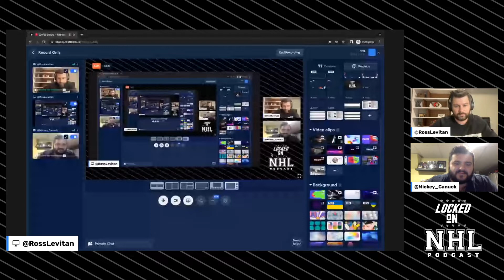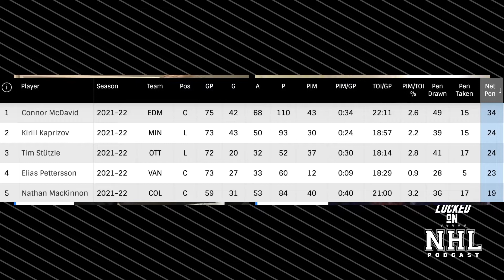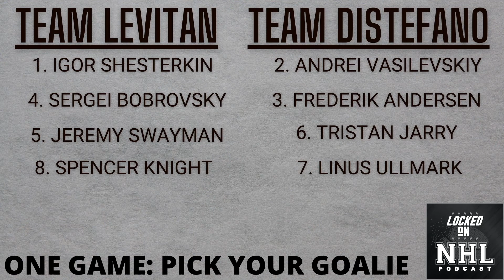Which Stanley Cup Playoffs Bound Goalies Do We Trust Most In The Eastern Conference?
Ross Levitan (Locked On Senators) and Mike DiStefano (Locked On Leafs) draft their four most trusted Eastern Conference goalies to win a single elimination game in the playoffs this spring, now that we officially know which teams from the East will play beyond the 82-game regular season.  We also dive into this past Saturday's Battle Of Ontario and pick our #1 contender and pretender among the Eastern Conference's teams!